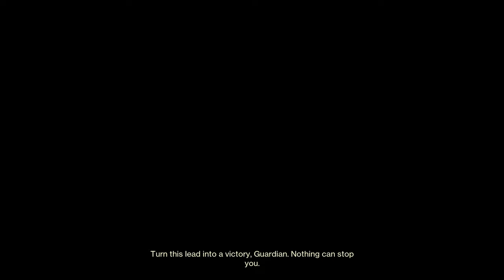it's auto rifle season | Solo Flawless Cauldron [Destiny 2]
Destiny 2 Lightfall Trials of Osiris Solo Flawless Stasis Hunter

had to take prosecutor for a spin with bakris. its awesome. also, swapped to duskfields for this map and switched off shatterdive for touch of winter. felt pretty good locking down rezzes and chokepoints